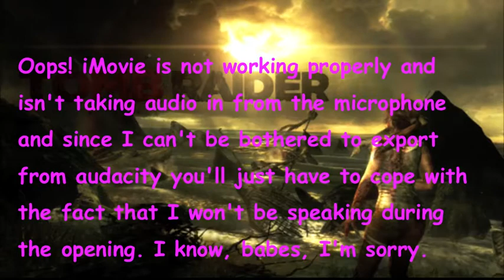Let's Play 'Tomb Raider' - Part 3: 'That's What She Said!' (GalacticGamers)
A delightfully kinky episode filled with tugging, whacking, grunting, more grunting, stiff rods, swallowing and all that good stuff.

If we gave you pleasure why not give us pleasure by spanking that cheeky like button.